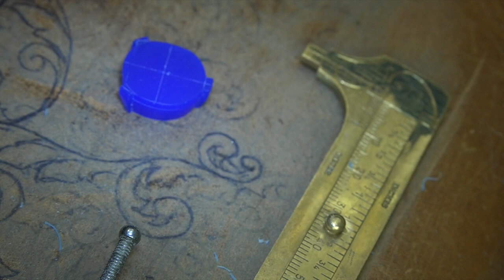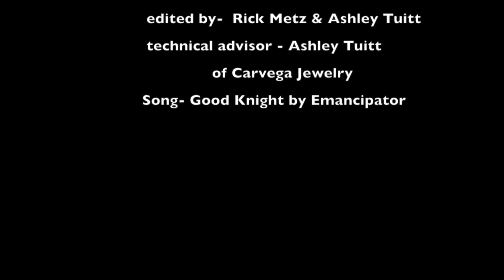Wax Carving Techniques #6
Master techniques in wax carving.